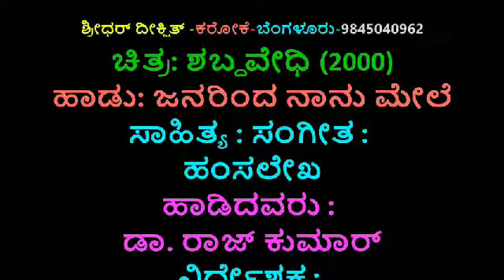JANARINDA NAANU MELE BANDE KARAOKE Rajkumar Hits Karaoke ಜನರಿಂದ ನಾನು ಮೇಲೆ ಬಂದೆ ಕರೋಕೆ ಶಬ್ಧವೇದಿ